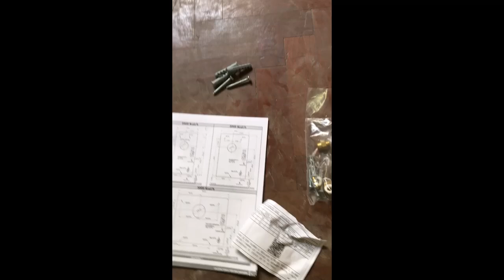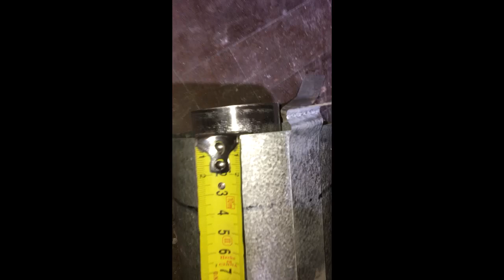Como instalar calefactor paso a paso facil